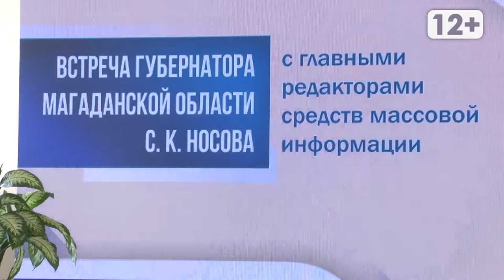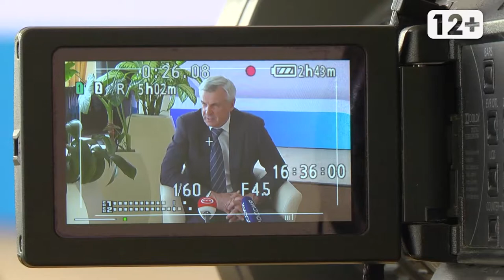Разговор по существу с губернатором Магаданской области Сергеем Носовым